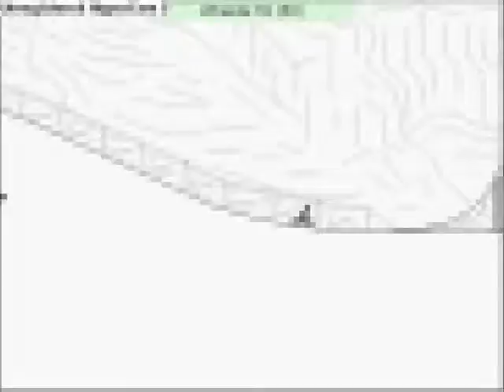freerider2 map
fr2 map